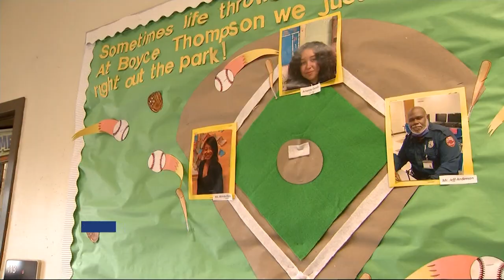Yonkers security guard hailed as hero for helping family stranded in middle of highway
Jeffrey Anderson is a school safety aide at the William Boyce Thompson School. As he was heading on an errand, he noticed a mother and daughter stranded on the Cross County Parkway after their car ran out of gas. Hundreds of cars passed them by, but not Anderson.